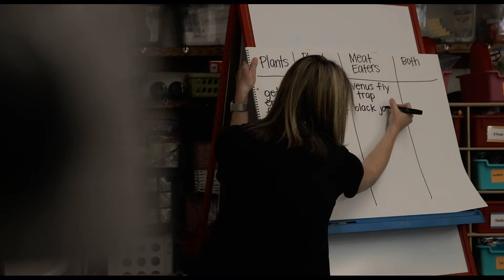Delaware Delivers: Leveling the playing field for all students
A Delaware assistant principal discusses how strong curriculum levels the playing field for all students. Features Chandra Phillips from Seaford School District's Central Elementary School.

Delaware Delivers is the Delaware Department of Education’s (DDOE) strategy to identify and incentivize the use of high quality instructional materials (HQIM) in Delaware classrooms. HQIM supports student mastery of grade-level material. The selection of HQIM and professional learning is left to those closest to students: school systems and school leaders. DDOE provides tools, resources, and guidance to support informed decision-making. for more information.